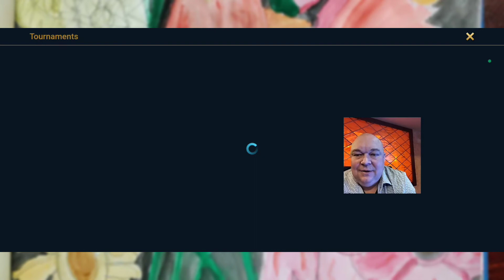Raid Shadow Legends - 12 Sacred Shards Sunday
12 sacreds